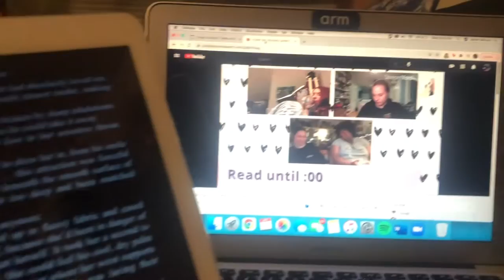i read the entire Brown Sisters trilogy by Talia Hibbert...and i have some hot takes | reading vlog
hey!!
today's video is a reading vlog for the entire Brown Sisters Trilogy by Talia Hibbert! This included Get a Life, Chloe Brown, Take a Hint, Dani Brown, and Act you Age, Eve Brown. I have some controversial opinions and hot takes in this video that I hope y'all will find entertaining. this video does contain SPOILERS in case you have not read the series yet. other than that, i hope y'all enjoy the video!